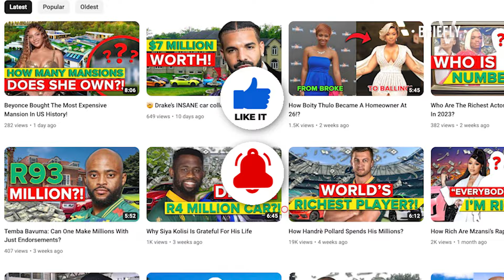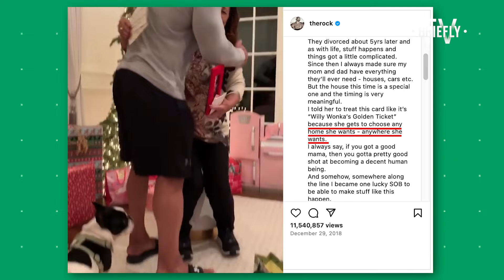How Dwayne ‘The Rock’ Johnson Spends His $800 Million Fortune!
Turns out we can smell what The Rock is cooking: a whole lot of moola! Join us as we take a trip through the Fast & Furious star’s luxury lifestyle. We’re talking million-dollar sports cars and some rare collectors items. Oh, and of course, Dwayne’s generous, giving heart.

⚡️ If you have a story to tell, we want to hear it!